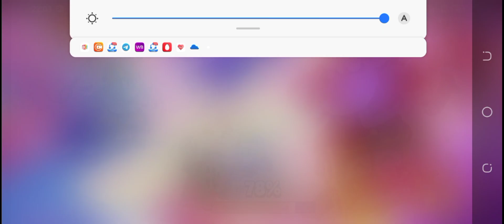ПУШУ ЧЕСТЕРА НА 35 РАНГ 2ЧАСТЬ!!!